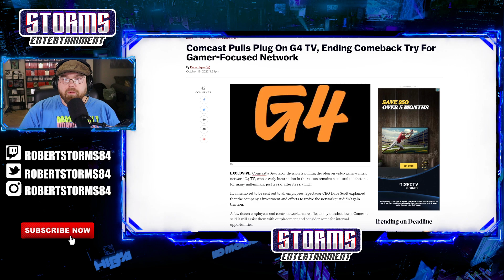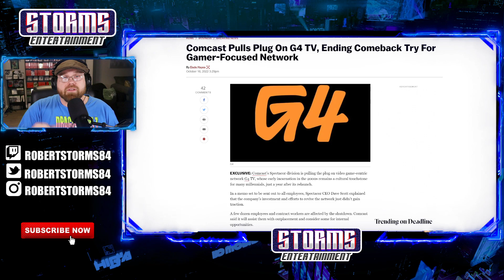G4TV is Officially OVER!......Here's why?!